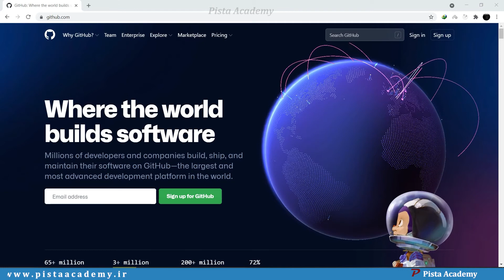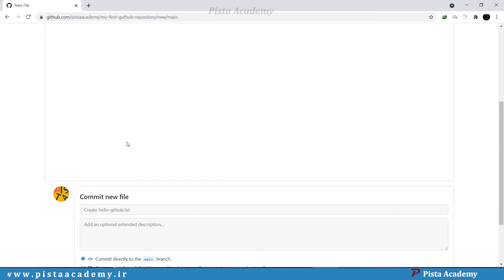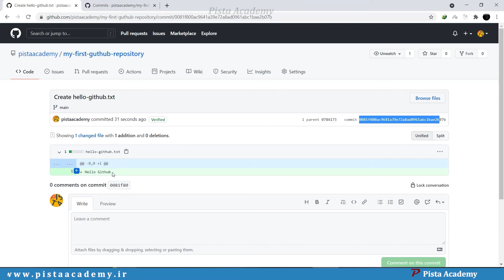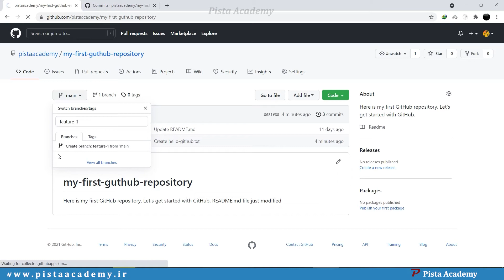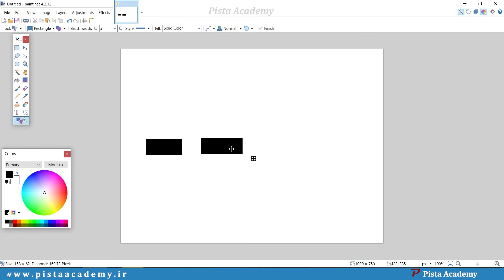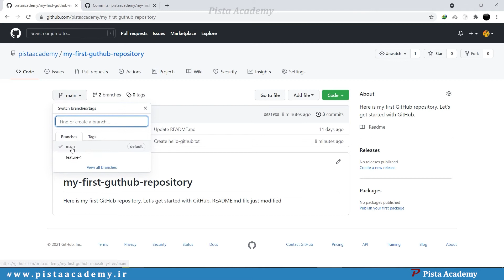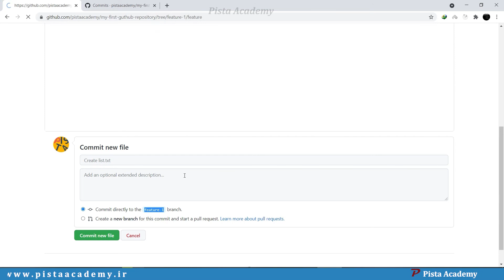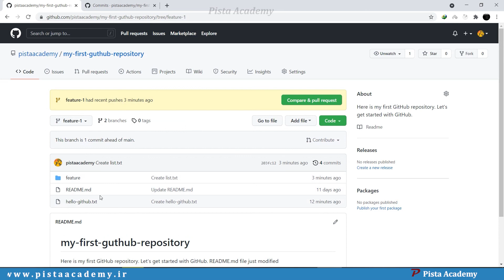آموزش گیت - جلسه سی و پنجم